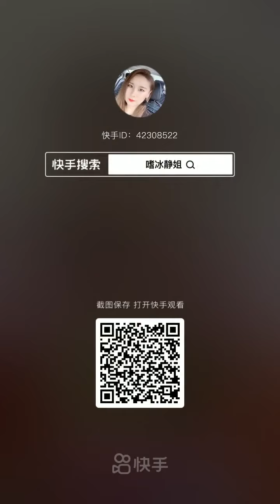Crunchy Matcha Powder Ice Eating Asmr